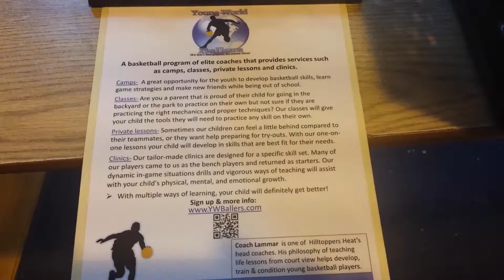YW Ballers 2014 Summer Camp1